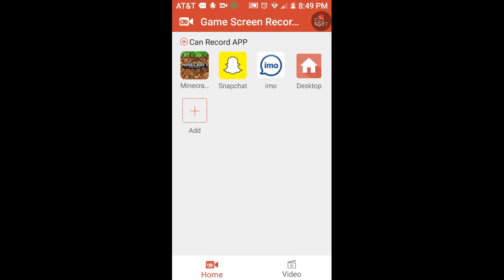What has diamond turned into lol jk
I switched it to survival and I almost get stuck in a cave